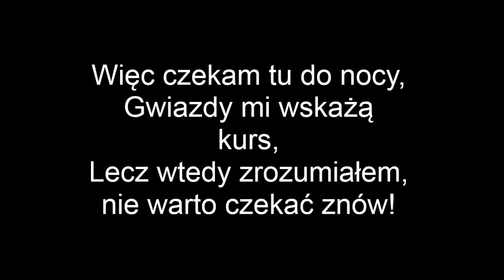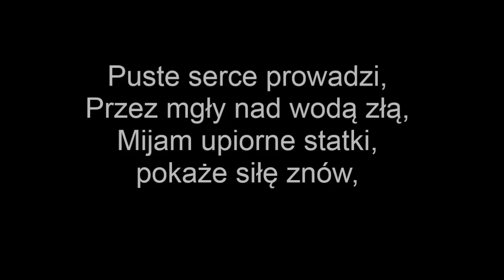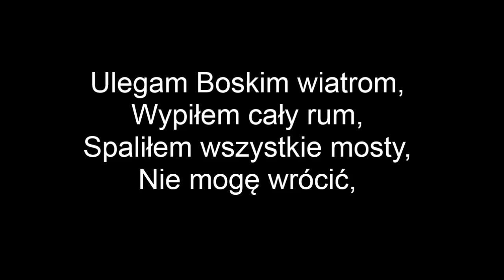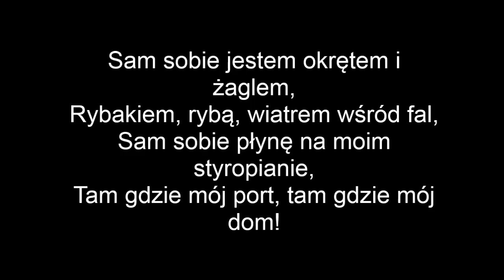Scoffers Box - Pirat (Lyrics Video)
Tak zaczyna się nasza historia. Oto nasza pierwsza piosenka, którą udostępniamy światu, miłego słuchania!

Wokal - Rafał Bartkowski
Perkusja - Szymon Beszter
Gitara basowa - Mateusz Surma
Gitara elektryczna - Piotr Karaś
Gitara elektryczna - Filip Szołdra

Produkcja - High Gain Records